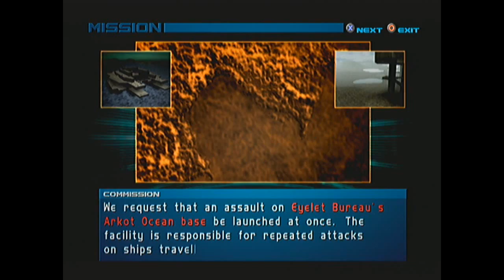AC2: Another Age EP 11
I PILOT a QUAD.  That is what I PREFER to PILOT.  No no not play around with every once in awhile when the game is easy or it suits me.  I PILOT a QUAD. It doesn't matter the BOSS, ARENA AC, or LEVEL.  A GOOD PILOT is a PILOT that can adjust to ANY situation and overcome it.  Yes I may FAIL the MISSION, yes I may LOSE the MATCH, yes I may not BEAT the GAME, but if I am a PILOT and my AC is a QUAD then by golly it is till I die.  NO RETREAT NO SURRENDER!!!

GAME - Armored Core 2: Another Age for PS2
PUBLISHER - AGETEC / FROMSOFT 2000 / 2001